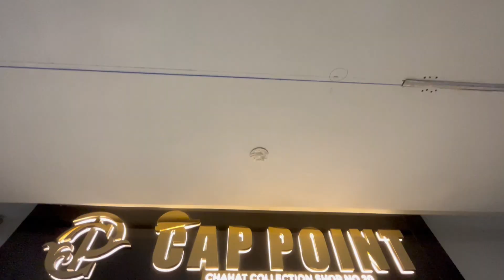🔥RANCHI KA PREMIUM HELMET SHOP | ALL INDIA DELIVERY | COD AVAILABLE 😍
दोस्तों इस वीडियो में मैंने आपको bike accessories की helmets का कलेक्शन दिखाया है || अगर आपमें से कोई इनमें से किसी गाड़ी को खरीदना चाहता है तो निचे दिए पते पर संपर्क कर सकता है | 👇
सेकंड हैंड बाइक शोरुम राँची 👇
ADD:-📍Main Road
,RANCHI,JHARKHAND
Device I use :👇
Best hemet shop in ranchi